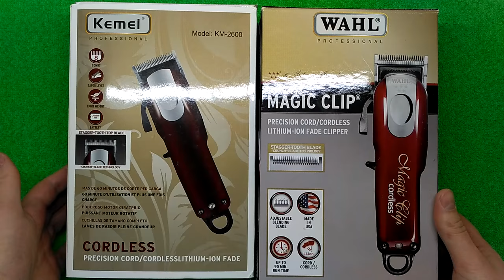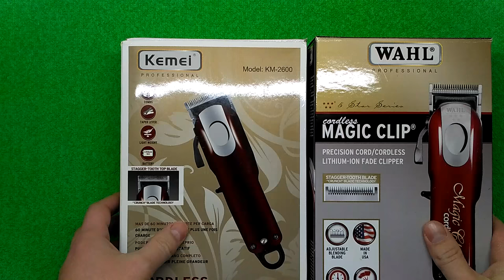WAHL Magic Clip cordless прямиком из Китая vs оригинал из США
Решил немного посмеяться и заказать Magic Clip cordless из Китая. Оказалось не настолько и смешно.

Для любителей риска ссылка на китайца